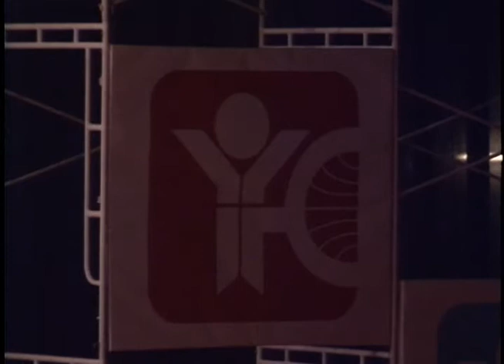President Reagan's Remarks to the Student Congress on Evangelism on July 28, 1988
Full Title: President Reagan's Remarks to the Student Congress on Evangelism at Hall "A" Washington Convention Center, Washington, DC on July 28, 1988

Access Restriction(s):Unrestricted
Use Restriction(s):Unrestricted